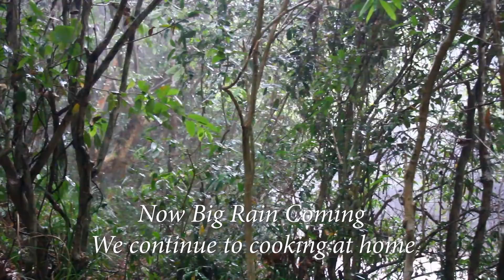Cooking Pig Intestine bbq Recipe - Cook Cow,Pig animal intestine for delicious Food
Hello all my belove visitors, i am ARS Cooking would love to show you about my technique cooking in my Country,Cambodia. if all of you want to see more new technique cooking food please subscribe on my channel,comment,LIKE and you can request me to cook some food that like in the comment below.

if you come to visit Cambodia,Siem Reap,Angkor wat temple,ancient temple, i recommend you to stay Nice , Clean hotel, Big swimming Pool, good location close to Pub Street about 15minutes walk.

All Ingredient in my Food
- Fresh Chili
- Sugar
- Seasoning
- Salt
- Gallic
- Kaffir lime (Scientific Name: Citrus hystrix )
- galanga (Scientific Name: Alpinia galanga )
- lemon grass (Scientific Name: Cymbopogon citratus )